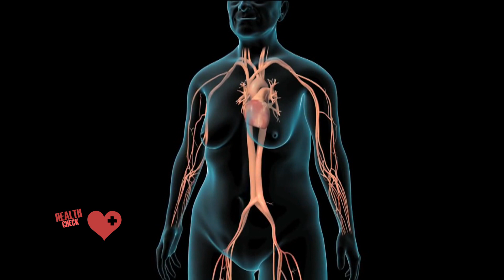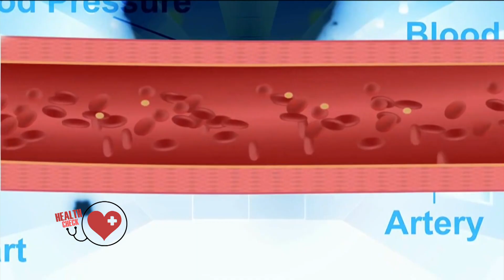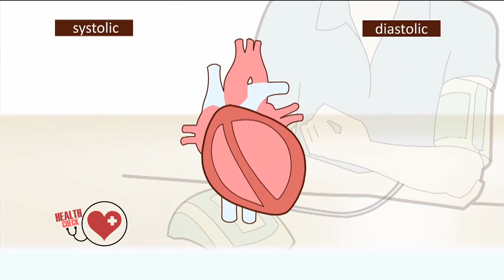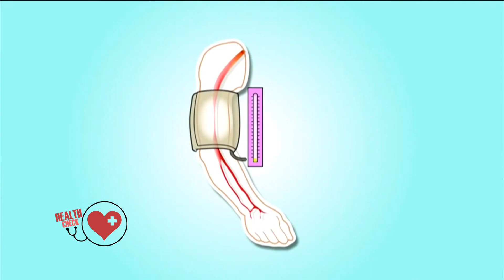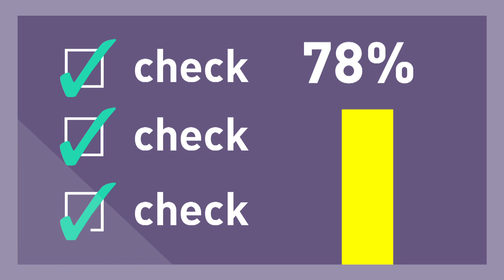Health Check ตอนที่ 10 ความดันโลหิตสูง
Health Check ตอนที่ 10 ความดันโลหิตสูง ออกอากาศ 25 กันยายน 2558

เวลา 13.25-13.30 น. ทางช่อง one (ดิจิตอลทีวีหมายเลขช่อง 31 / ดาวเทียมหมายเลขช่อง 41)